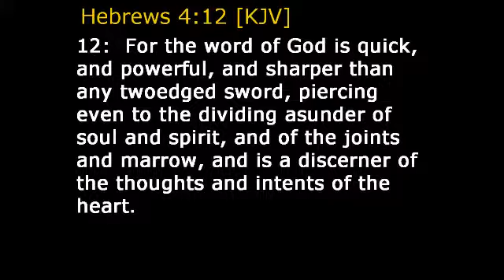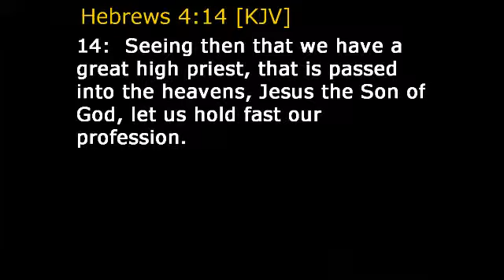According to God's Word